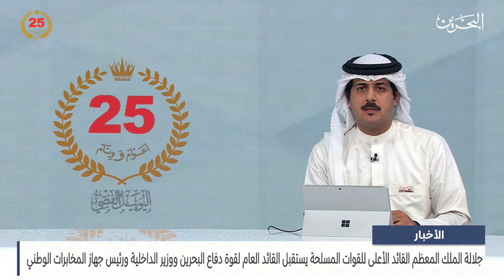الأخبار: جلالة الملك المعظم يستقبل القائد العام لقوة دفاع ووزير الداخلية ورئيس جهاز المخابرات الوطني